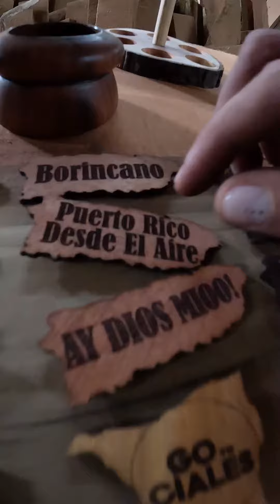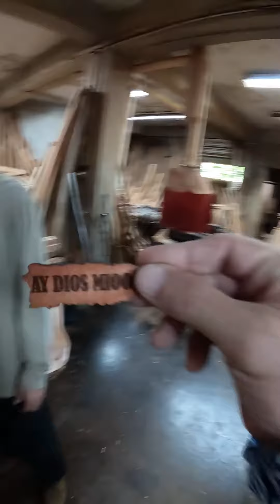Mega Orgullo ❤🙏🇵🇷 Mapa de PR78 Pueblos a Sierra en 5 Maderas 🪵por Joven Boricua.. Impresionante !!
Mega Orgullo ❤🙏🇵🇷 Mapa de PR
78 Pueblos a Sierra en 5 Maderas 🪵
por Joven Boricua.. Impresionante !!